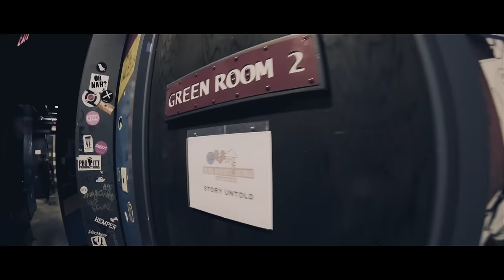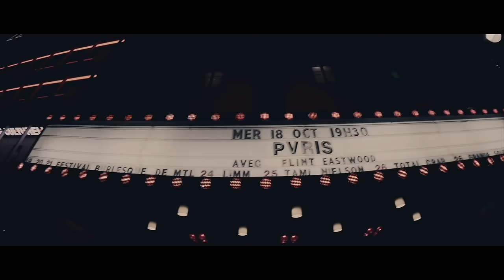Story Untold - In Or Out (Official Music Video)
Directed by Simon Dunlavey

Lyrics:

First time / I heard your voice / Crystal clear / Through the noise
Instantly connected / And all those summer nights I couldn’t sleep
You stayed up lyin’ next to me / You said you’d never ever leave
You said you’d never ever leave / You say that nothing’s changed
It doesn’t feel the same
So are you in or out / ‘Cause I don’t know what you’re thinking ‘bout
When you ask me to stay / You tell me you love me but I don’t believe it
And if you want someone else / Maybe you just fool yourself
When you try to explain / You tell me you love me but I don’t believe it
I know what I said before / I don’t care anymore
First time / We r an away / Holding hands / We escaped
So deeply connected / We’d wish on shooting stars across the sky
You held your breath, I held you tight / I said I’d never ever leave
I said I’d never ever leave / You say that nothing’s changed
It sucks to know what we had was real
And now when we kiss I know that you’re gone
And I know that these wounds will never heal
So you can go on and try but / I don’t care anymore

Follow Story Untold on social media!